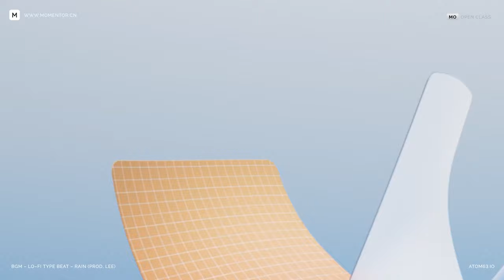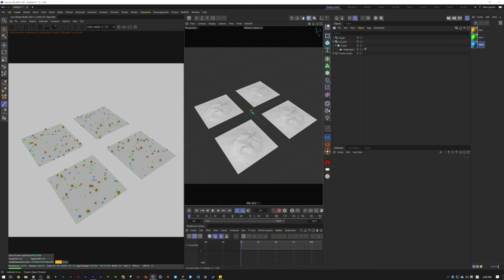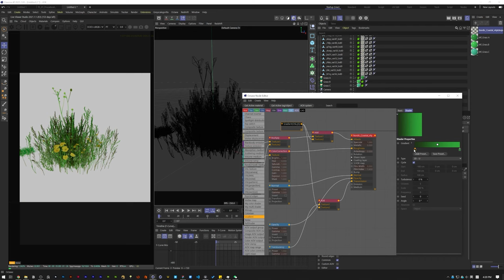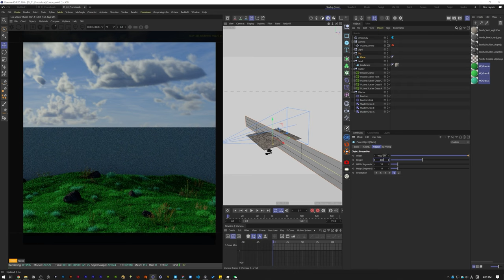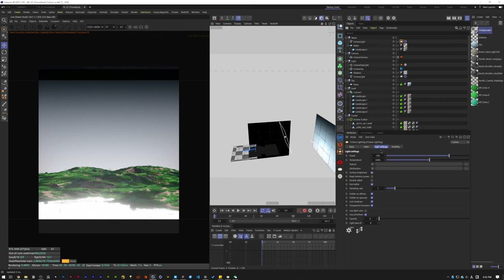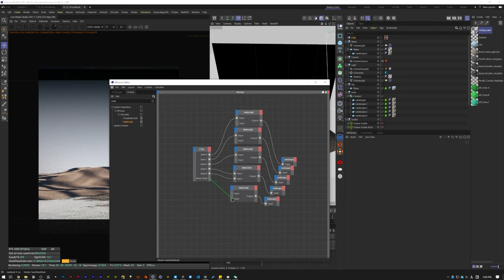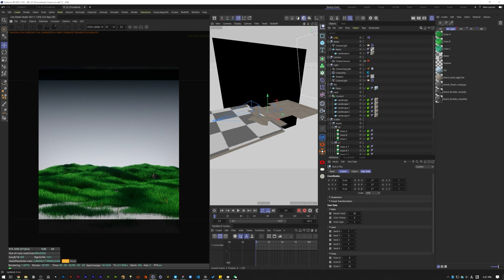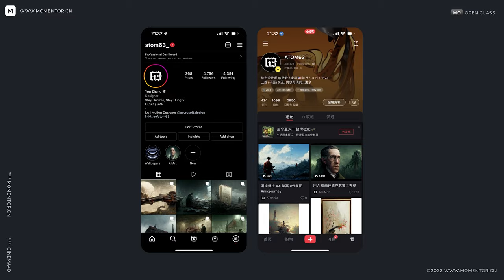Open Course - How to make procedural landscapes in Cinema 4D & Octane Render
Description
Hi, there, this time we invited a new dynamic designer - ASK (ATOM63) to bring us a very exciting C4D procedural landscape open class.
First of all, he will show you the definition, and use Octane Scatter to design an elegant landscape, and cooperate with XPresso to complete the procedural design. Finally, you only need to modify the seeds to create a variety of different landscapes. You can download the source files in the description below.

Timeline:
00:00 - 00:52  Who am I?
00:52 - 01:35  Intro
01:35 - 02:55  What is procedural creation?
02:55 - 08:12  How to use Octane Scatter?
08:12 - 28:27  Creating the basic scene
28:27 - 35:38  The usage of XPresso
35:38 - 44:00  Procedural Rigging within XPresso
44:00 - 48:00  Adjustments
48:00 - 50:46  Batch post editing in Photoshop
50:46 - end    Outro

Just ask anything you want to know, and we'll discuss it together